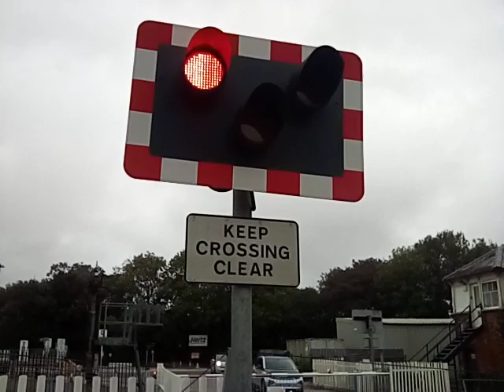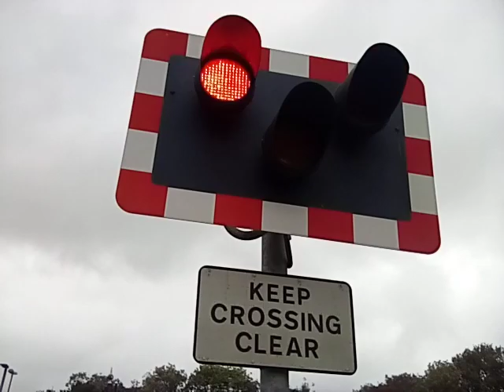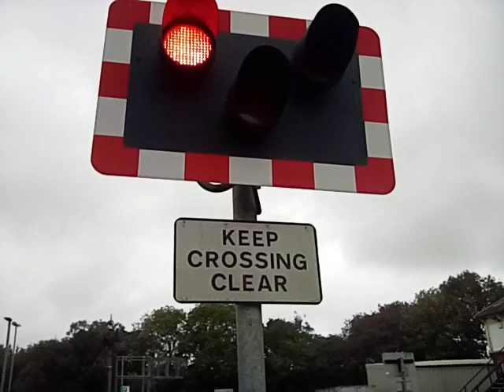Truro Station Level Crossing Pt 1